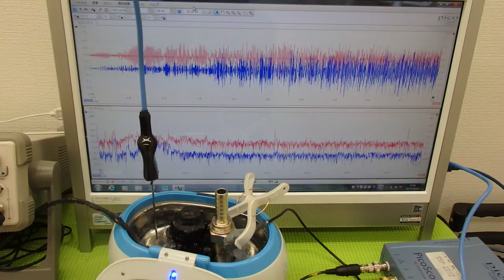オリジナル超音波実験 ultrasonic-labo